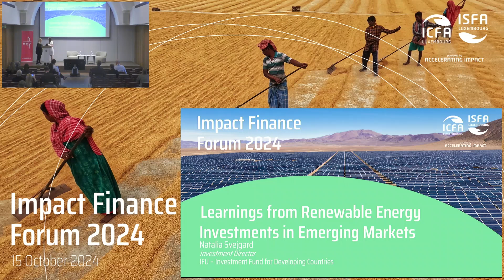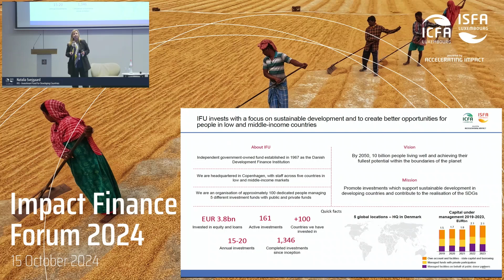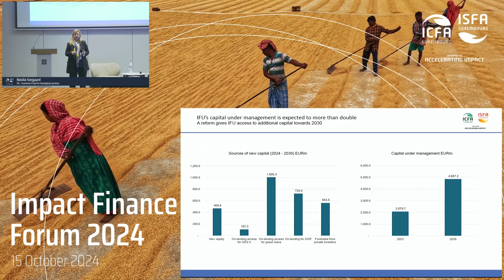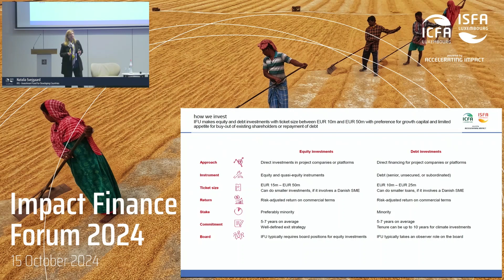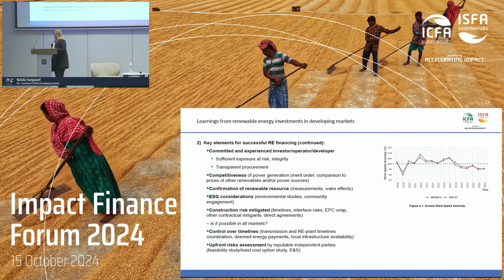IFF 2024 - Learnings from Renewable Energy Investments in Emerging Markets - Natalia Svejgaard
Introduction of IFU and financing instruments for climate projects (renewable, energy-related infrastructure Funds) Experience sharing on challenges in financing renewable and infrastructure projects in developing countries over 50+ years.